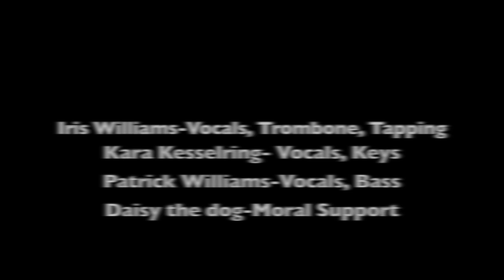Sunflower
Sunflower cover by Post Malone & Swae Lee from Spider Man into the Spider-Verse.
Performed by Kara Kesselring-vocals/keys
 Patrick Williams-vocals/bass &
 Iris Williams -vocals, tap dancing, trombone